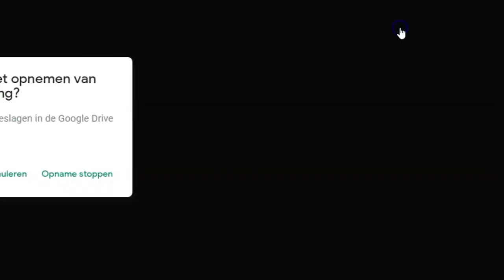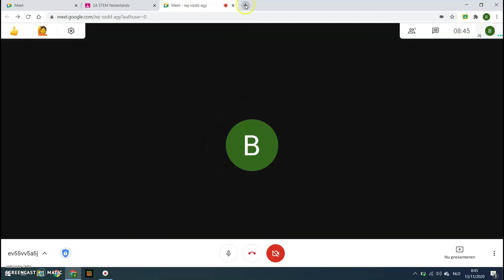Google meet opnemen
In dit filmpje leer je hoe je een Google-meet kan opnemen